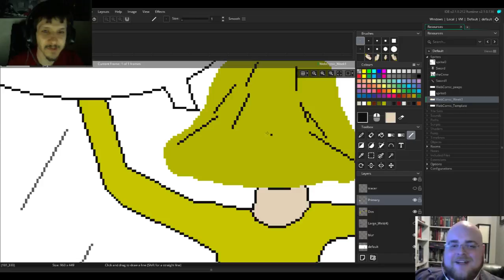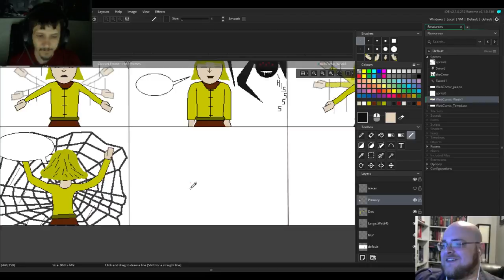LGOAA does a Thing: Grom and Altorin riff!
Half-orc females have beards.